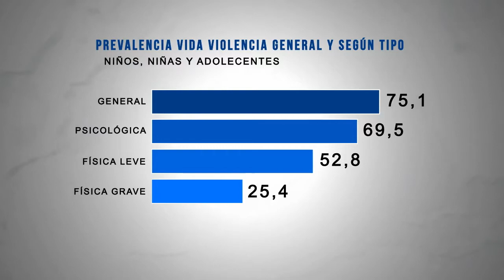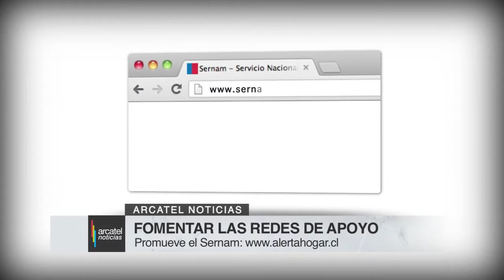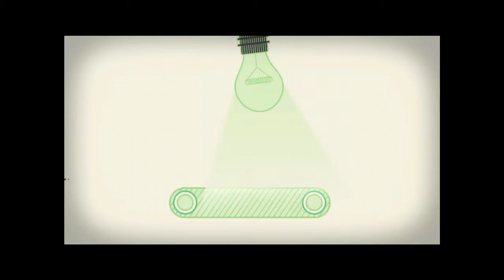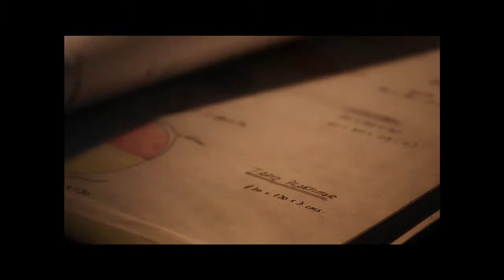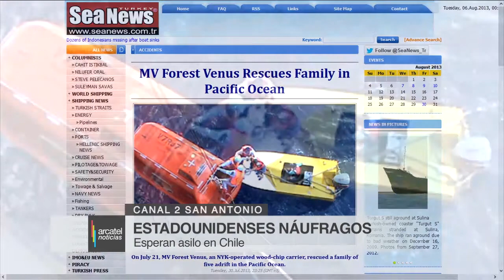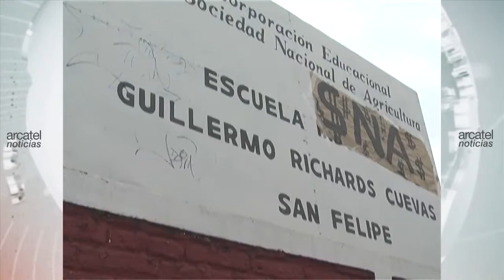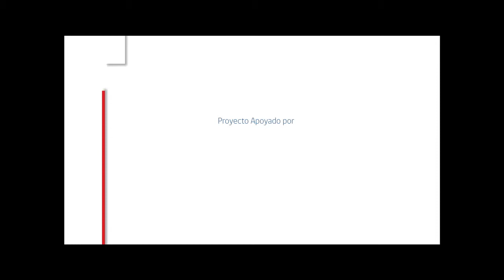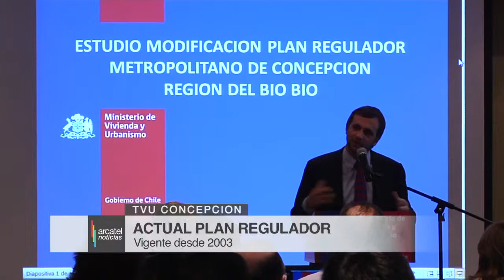ARCATEL NOTICIAS 06 AGO 13